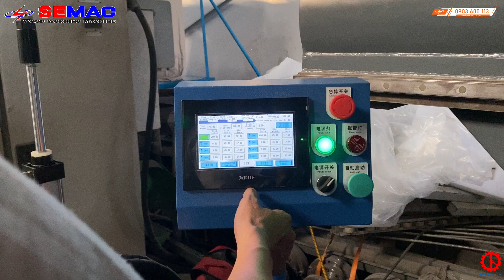Máy tạo ngàm | Phay ngàm giường, chân bàn ghế | Máy chế biến gỗ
– Dòng máy với chức năng chuyên dùng gia công ngàm cho phôi, được ứng dụng rộng rãi trong sản xuất hàng nội thất như: sản xuất giường, làm nôi em bé, làm bàn ghế gỗ,…
– Màn hình làm việc trang bị nút nhấn giúp dễ dàng điều khiển, vận hành máy,…
– Máy được thiết kế với độ sâu gia công 50mm, chiều dài phôi 2000mm.
– Hệ thống ben kẹp phôi chắc chắn giúp giữ chặt phôi trong thời gian gia công.
List Video MÁY CHẾ BIẾN GỖ
© Đây là video độc quyền bởi MÁY CHẾ BIẾN GỖ Đề nghị các tổ chức, cá nhân không reup dưới mọi hình thức.
© Copyright by MAY CHE BIEN GO ☞ Do not Reup